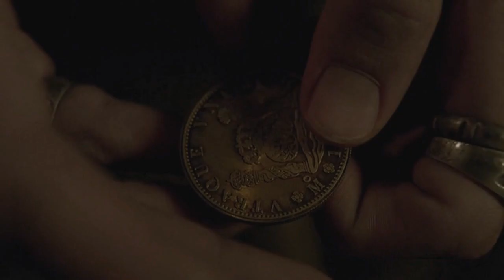Jack Rackham - BLACK SAILS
This a tribute to Jack Rackham (Toby Schmitz) from Black Sails.

♫ SONG : Audiomachine - Unfinished Life ♫

P.S : I'm sorry for the quality. My computer isn't powerful enough to edit in 720p =/ I can only edit in 480p that's why the image is a little blurry. I hope you will still enjoy the video :)